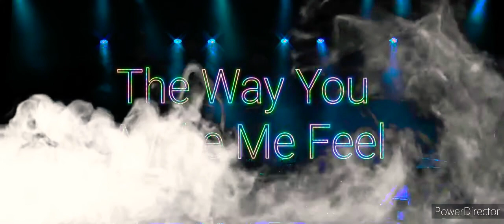(10) The Way You Make Me Feel - Michael Jackson: The Coachella Experience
Setlist

SET 1
1. Coachella Intro
2. Wanna Be Startin Somethin
3. Jam (Interlude)
4. Smooth Criminal
5. They Don't Care About Us / In The Closet
6. Leave Me Alone
7. Dirty Diana

INTERMISSION

SET 2
8. Off The Wall Medley
9. Jackson 5 Medley
10. Shake Your Body (interlude)
11. The Way You Make Me Feel
12. Billie Jean
13. Thriller
14. Beat It
15. Black Or White
16. Panther Dance / Who Is It
17. Prelude / Streetwalker

INTERMISSION

SET 3
18. Bad
19. Another Part Of Me
20. Remember The Time
21. Money
22. Scream
23. Heal The World
24. Earth Song
25. Will You Be There

Credit